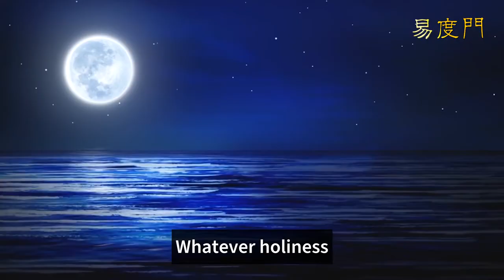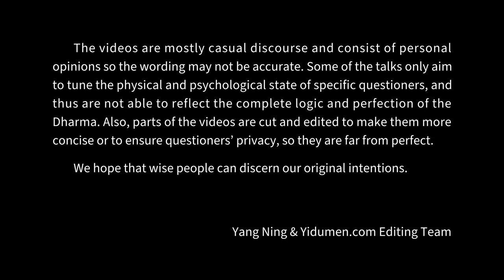Quietly observing this world 易度门 yidumen󠀁ineng 聊天室汇辑2022年1月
Quietly observing this world
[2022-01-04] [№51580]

易度门 聊天室汇辑 2013：